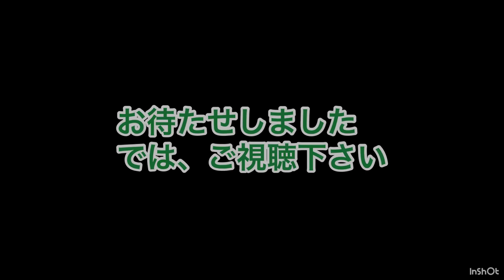【運転会】鉄道カフェはるか2023年3月11日土曜日14時まで貸切「一鉄会」様 運転会走行様子#鉄道カフェはるか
岐阜県岐阜市にある「鉄道カフェはるか」にて
鉄道模型走行動画です。
お客様の持込車両を中心に撮影し動画にしております。